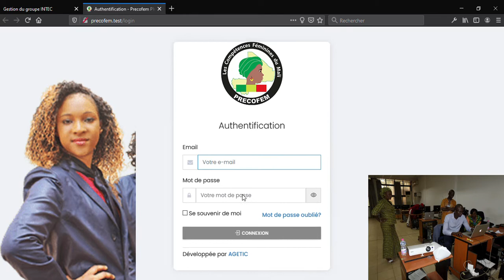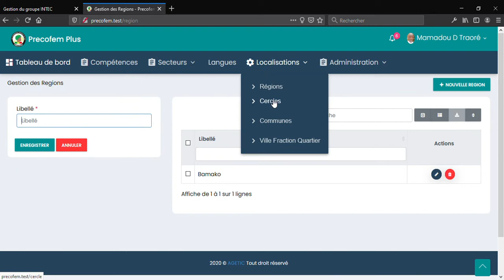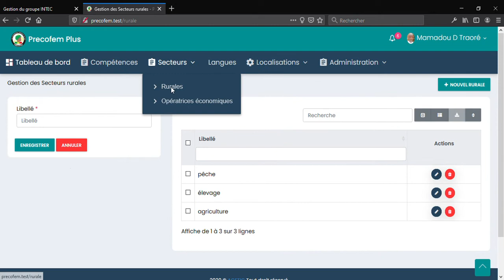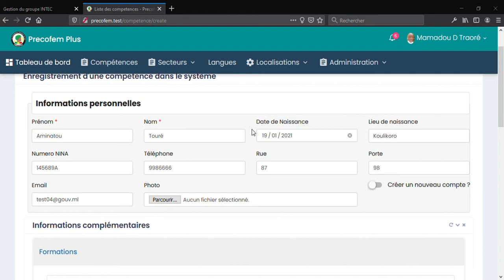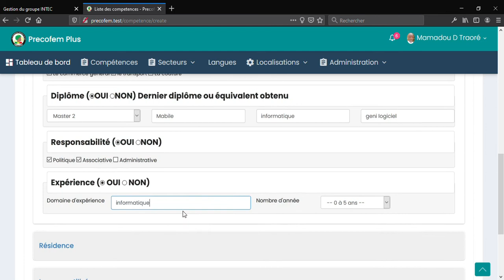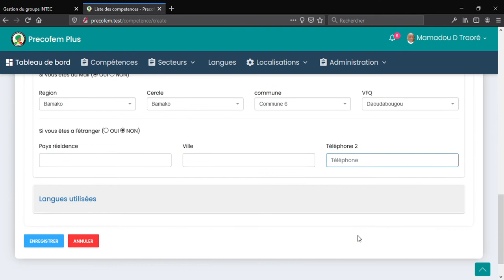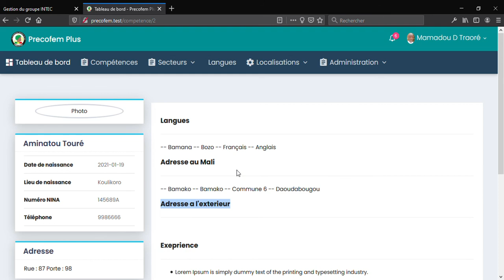Système de gestion pour Precofem Plus 01 19 13 08 18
Gestion des compétence féminines au mali